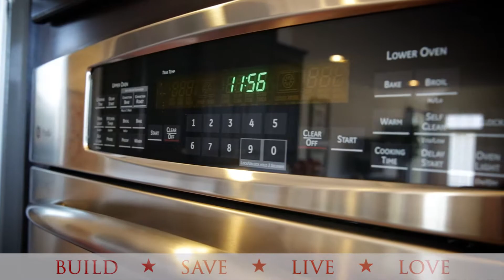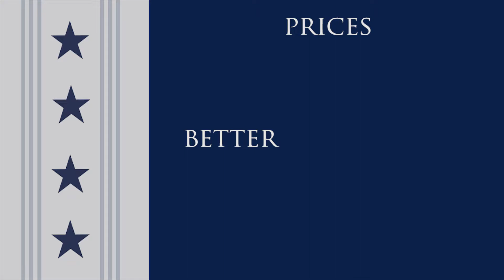DR Horton - Sawgrass